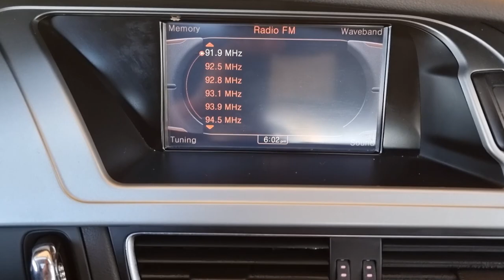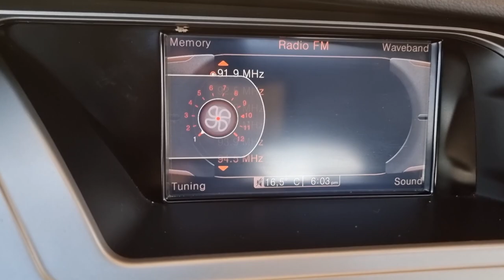2012 Audi A4 2.0 used car export (CN011907) carwara, 카와라 아우디 a4 수출